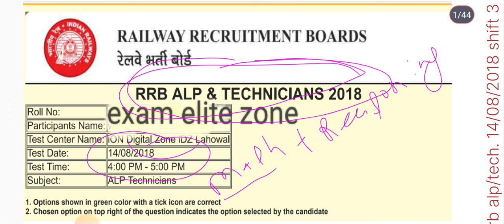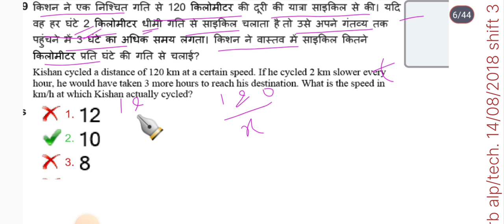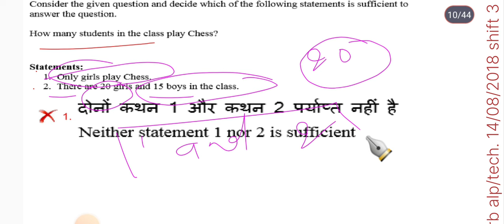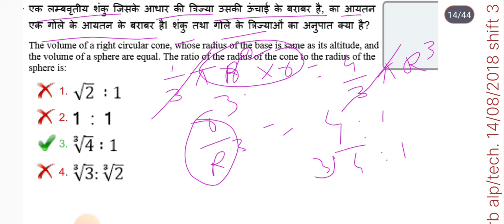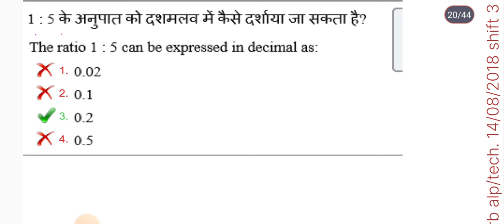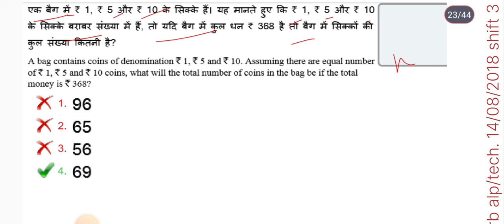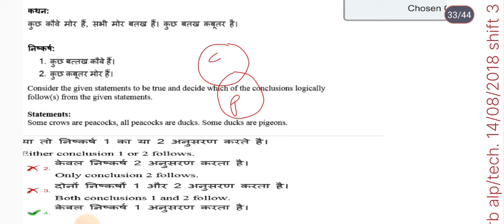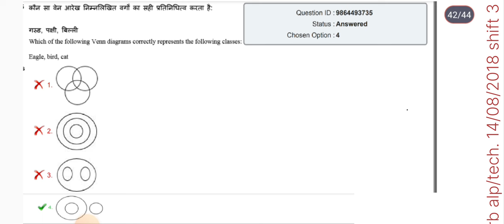rrb alp 2024|| rrb alp previous year maths questions paper:-14/08/2018 shift 3|alp technician maths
Important Links 🔗

rrb technician previous year question paper
rrb alp previous year question paper
rrb alp maths questions paper
rrb alp reasoning questions paper
rrb alp 2018 maths questions paper solution
rrb alp technician 2018 maths solution
rrb alp 14/08/2018 maths questions paper
 rrb alp 14/08/2018 shift 3 maths questions paper
rrb alp 14/08/2018 shift 3 maths solution
rrb alp 14/08/2018 reasoning questions paper
rrb alp 14/08/2018 shift 3 reasoning questions paper
rrb alp 14/08/2018 shift 3 reasoning solution
rrb alp technician previous year question paper
alp previous year question
alp previous year question 2018
alp previous year cutoff
alp previous year question paper
alp previous year question pdf
download
alp previous year cut off cbt 1
science
alp previous year question 2018 science
alp previous year question math
alp previous year question book
rrb alp technician previous year cutoff
rrb alp technician previous year question paper telugu
rrb alp technician preparation
rrb alp technician post preference
rrb alp electronic mechanic previous papers
rrb alp diesel mechanic previous year question paper
rrb alp maths classes
railway maths questions paper
rrb alp maths by sahil sir
rrb alp maths syllabus
rrb alp maths practice set
rrb alp maths previous question